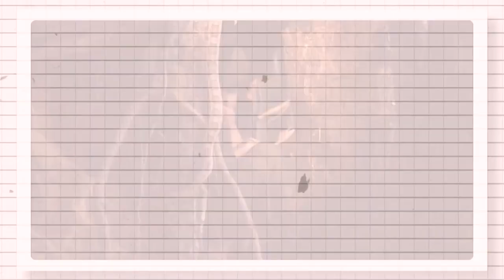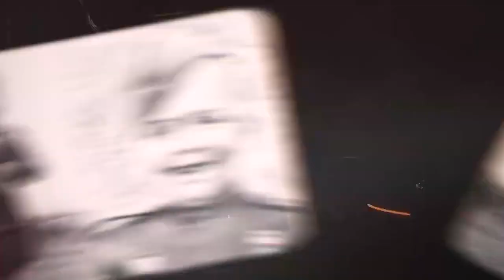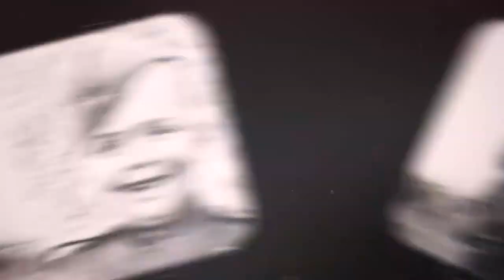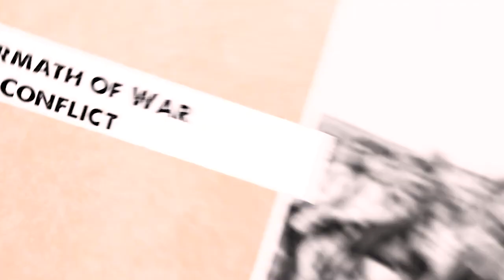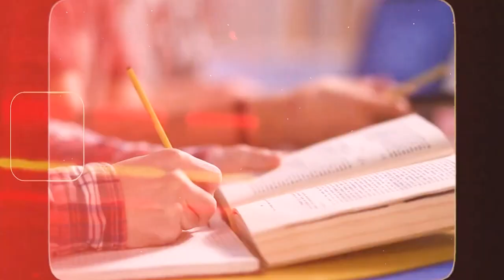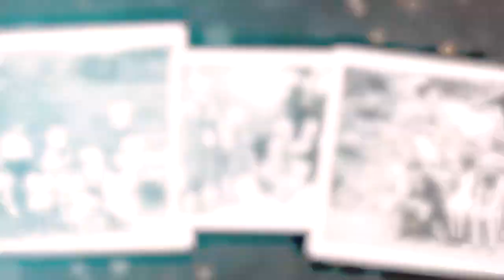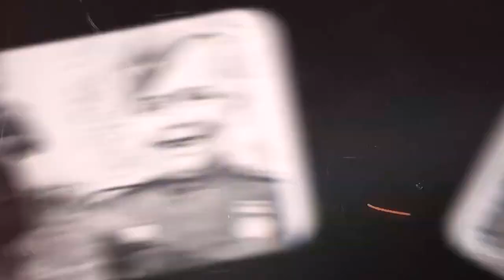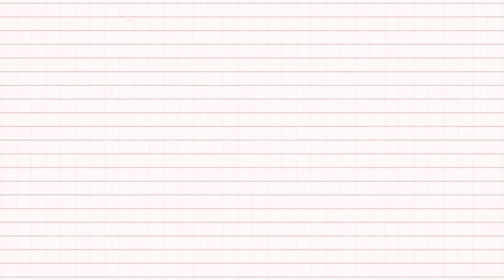The 6 Year Old Soviet Boy Who FOUGHT in World War II Realtime Documentary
The 6 Year Old Soviet Boy Who FOUGHT in World War II

Realtime Documentary

Realtime Documentary is dedicated to bringing high-class documentaries to you on YouTube for free by well-known Editor working for famous production studios.
You will see fascinating shots and Information From Realtime Documentary.
We will provide you with Realtime updates and build a deeper understanding of current affairs and global events.